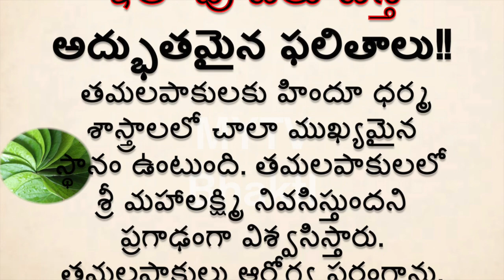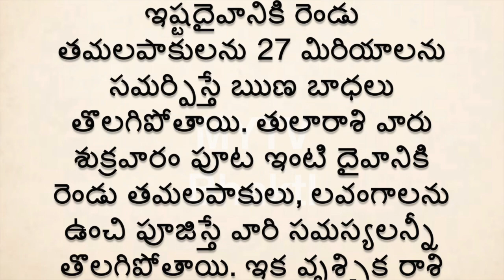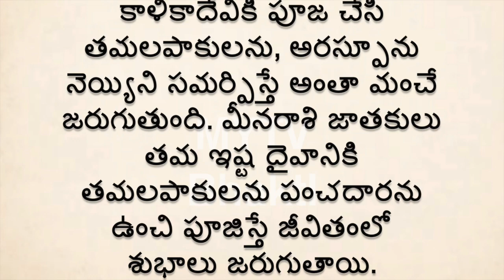తమలపాకులతో ద్వాదశ రాశులవారు ఇలా పూజలు చేస్తే అద్భుతమైన ఫలితాలు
MYTV Bhakti